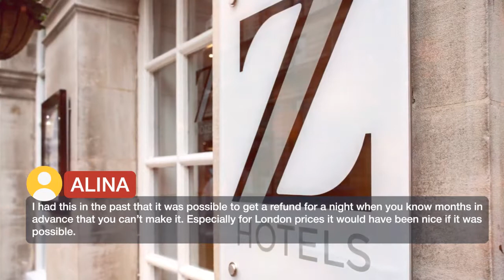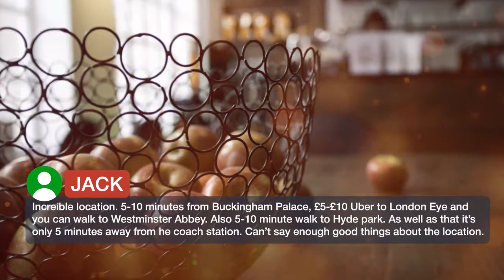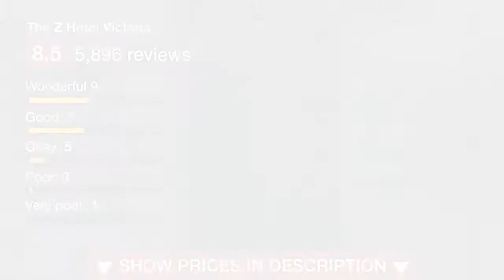The Z Hotel Victoria | Reviews real guests Hotels in London, Great Britain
One of our top picks in London.In the central London district of Victoria, The Z Hotel Victoria offers compact and luxurious accommodations with a contemporary design. Victoria Rail and Underground Stations and Buckingham Palace are just a 5-minute walk away. All air-conditioned rooms include hand crafted beds, a 40-inch Samsung HD TV with free Sky Sports, BT Sports and Sky Movie channels, free WiFi and an en-suite shower room with complimentary toiletries. Each room also has under-bed storage for an overnight bag and wall-mounted hanging space for clothing. The Z Hotel Victoria also offers wheelchair accessible rooms. Continental breakfast is served in The Z Cafe every morning, including fresh croissants, pastries, cereals, fresh fruit salad and bacon rolls. A selection of salads, sandwiches and hot savory dishes are on offer throughout the day.